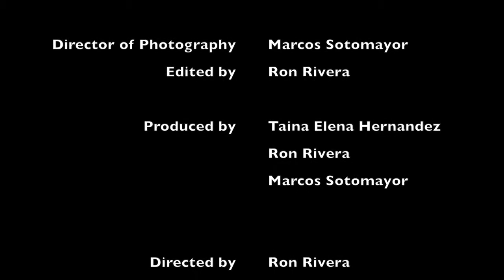Bunny and Tai S1 Ep 4 Oh Brother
Episode 4 "OH BROTHER"

TAI is still recuperating from embarrassment while a visitor decides to drop by unannounced.

Created, Written and Starring Taina Elena Hernandez as TAI
Zene Coley as BUNNY
Ron Rivera as GEO

Director of Photography Marcos Sotomayor
Directed by Ron Rivera
Produced by
Taina Elena Hernandez
Ron Rivera
Marcos Sotomayor

SusTainaBle Productions and Double R Films
in association with Mister R.E presents
"BUNNY AND TAI" The Web Series